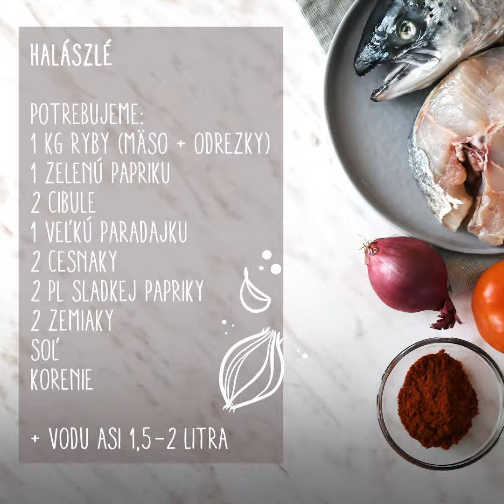Kaufland recepty: Halászlé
🥣🐟 Sú stravníci, ktorí ju veľmi nemusia, no mnohí si bez nej nevedia predstaviť Vianoce. Okrem kapustnice, hríbovej či fazuľovej
sa v slovenských rodinách varí aj polievka dotknutá maďarským folklórom - halászlé. Dáte si povedať? 🙂